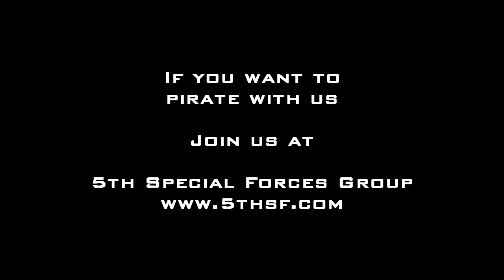Battlefield 3 - Pirates of Kharg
Battlefield 3 - The Pirates of Kharg Island  [REUPLOADED]

This is my old video that I uploaded on my old channel named FragNetworkHD and decided to re-upload here.

Doing some crazy boat shooting and killing with my clan mates against my other clan mates and we are getting our asses kicked!